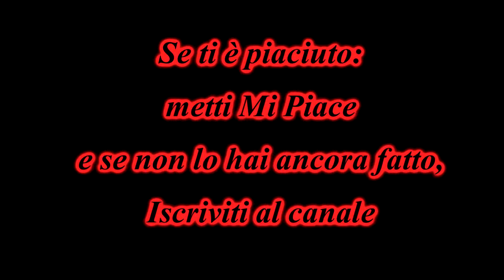Ultimate 2 FTB #40 - Smistamento in 3 semplici passi! DW Mappa!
Leggimi

La 2° stagione di Ultimate of FTB è cominciatà... cominciate a tremare la Ultimate 2 FTB è arrivata! Impianti, macchinari, invenzioni & FOLLIA vi aspettano!